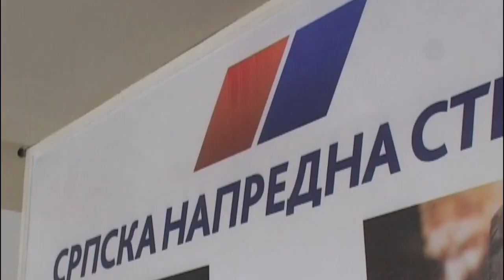SNS: KRITIKE NA RAČUN POLITIČKIH OPONENATA